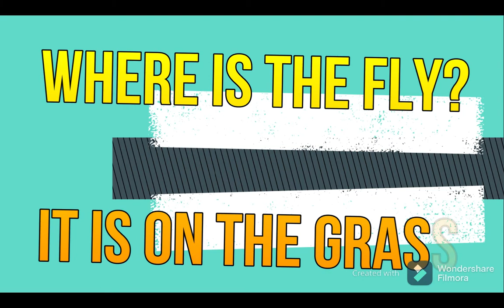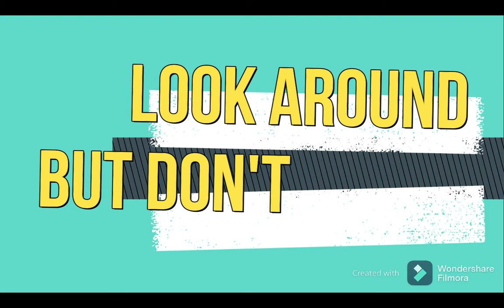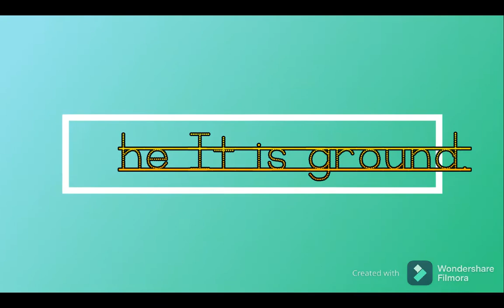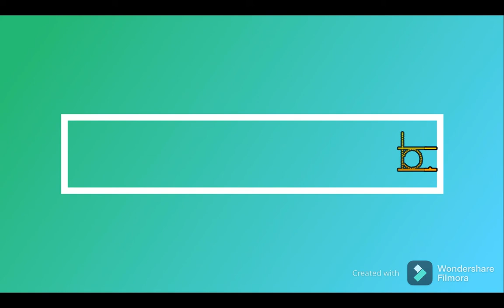ENGLISH ADDITIONAL1_WEEK3_CLIP1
THIS LESSON IS BETWEEN , 11-15 JANUARY 2021.

TOPIC: LOOK AROUND

CLASS: PRIMARY 1 -3